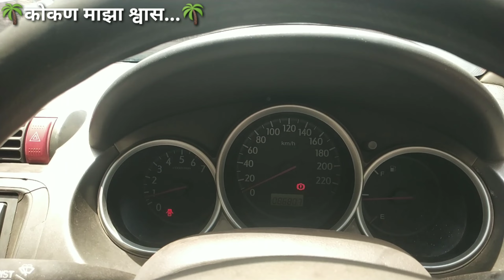car anayla gelo gavi... Battery zali down🙃।